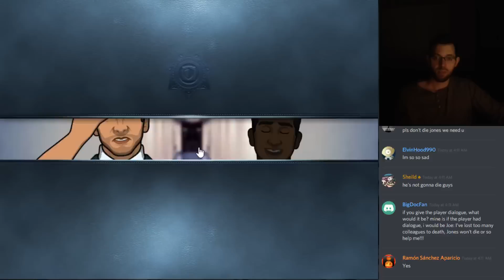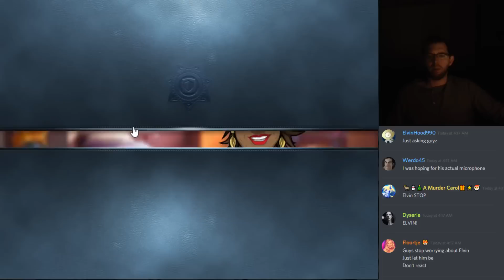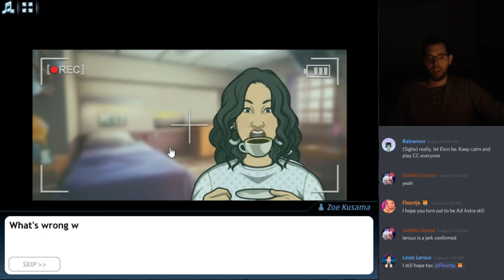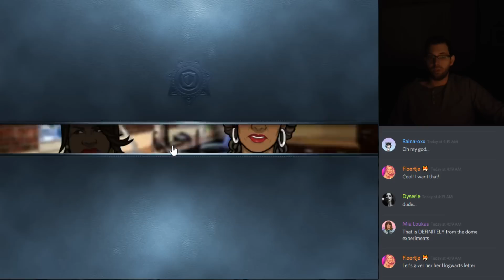Criminal Case: The Conspiracy Case #52 - To the Stars #4/6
A murder behind the walls of the Grimsborough Psychiatric Hospital pushes the team’s sanity to the limit! Can you wrap your head around the clues and put a stop to the madness?